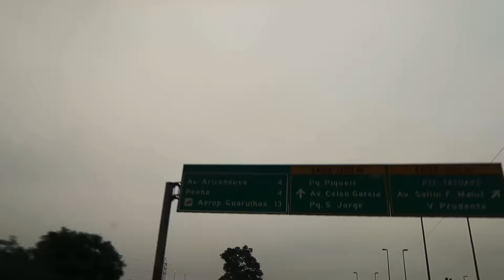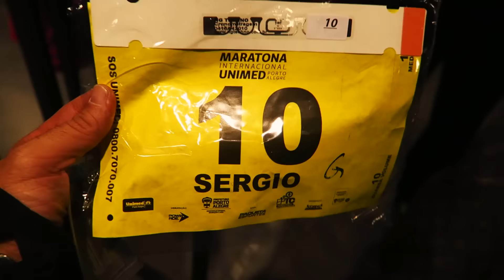DE CABEÇA QUENTE | POA VLOG #1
Primeiro dia em Porto Alegre e já peguei o meu kit para a Maratona.